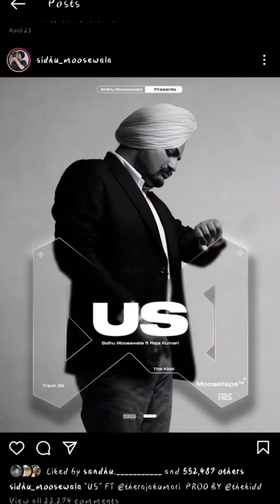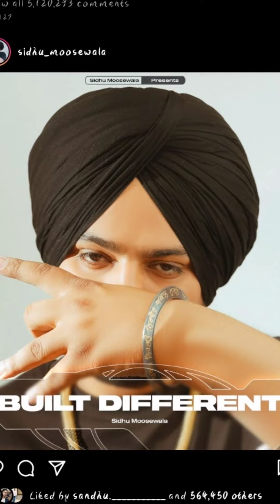MooseTape Intro_ Sidhu Moose Wala